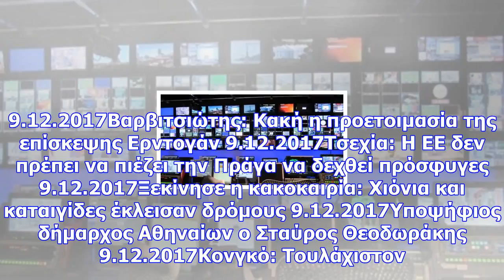«βόμβα» στα τηλεοπτικά: ποιο κανάλι ετοιμάζεται για πώληση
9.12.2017Βαρβιτσιώτης: Κακή η προετοιμασία της επίσκεψης Ερντογάν 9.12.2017Τσεχία: Η ΕΕ δεν πρέπει ν...